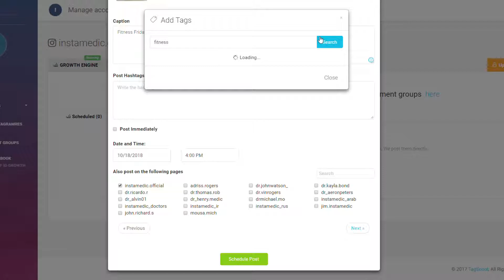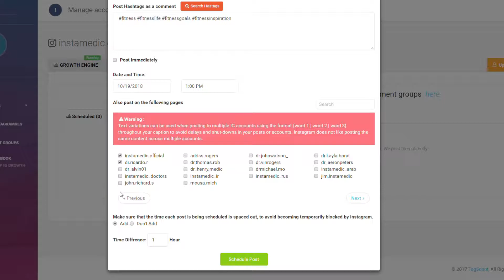The Best Instagram Scheduler For Your Desktop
Learn how to schedule and post Instagram content from the comfort of your desktop.